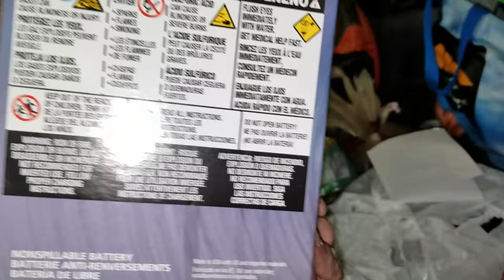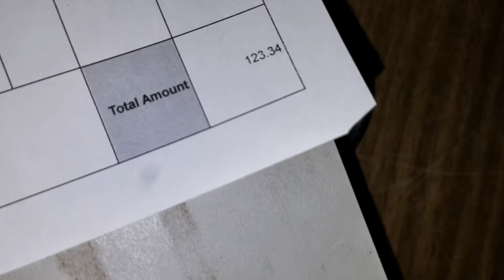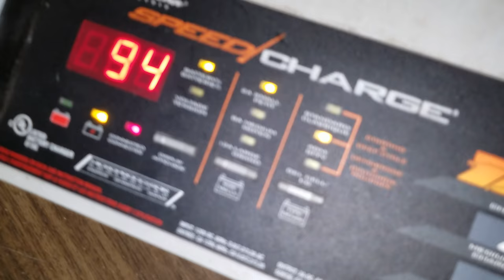New Battery For The Polaris ,And House / Husky Puppy Updates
Got a new battery for the polairs sportsman 500 , got the Rv moved to my house. and getting ready for hunting.
Sorry i did not post any other videos with the new battery , not sure why but cannot find the video , but she starts up GREAT!!